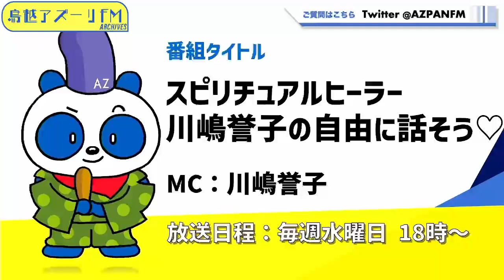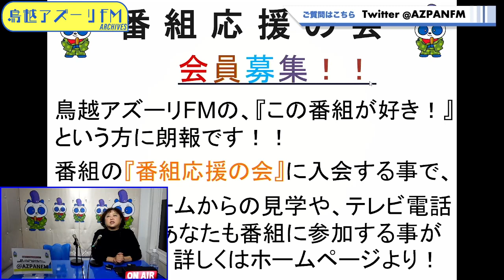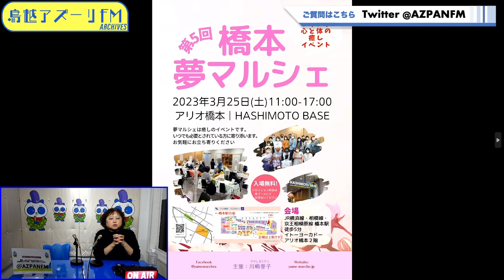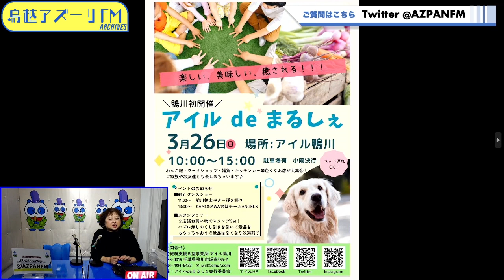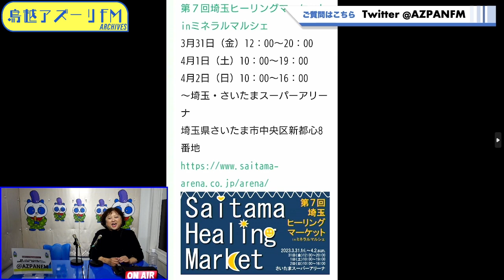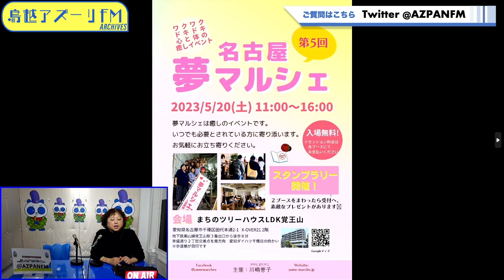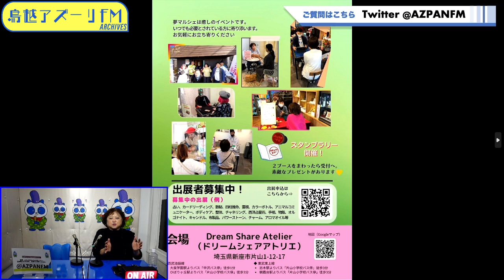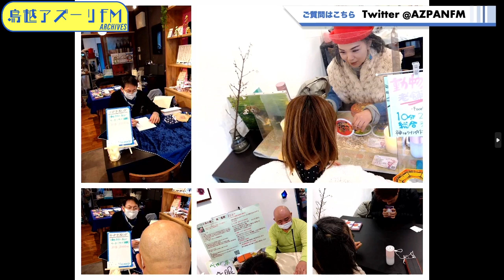2023年03月22日配信 スピリチュアルヒーラー川嶋誉子の自由に話そう♡ MC：川嶋誉子 ゲスト：mica（フリーアナウンサー、フラワークリエイター）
MC：川嶋誉子
ゲスト：mica（フリーアナウンサー、フラワークリエイター）